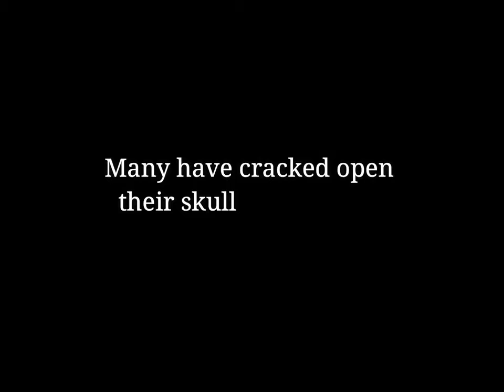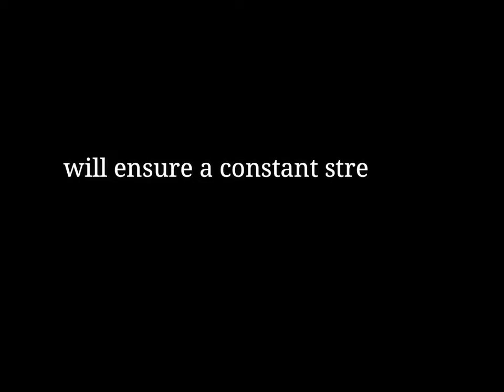Vang Vieng Tubing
The infamous tubing in Vang Vieng used to attract party animals mostly from  Australia. It all changed in 2011, when there were 27 deaths from young travellers either drowning or cracking heads on submerged boulders as they dived from high dive platforms. Since then, the government reduced the number of bars along the river. The party animals have long gone and are replaced with a more subdued young crowd from South Korea and construction workers from China. Construction is well underway on the rail link between China and Vientiane with stations at Luang Prabang and Vang Vieng. I plan to come back to Vang Vieng in 25 years time when I approach 70 years old. Will Vang Vieng change much after the train link from China is completed?